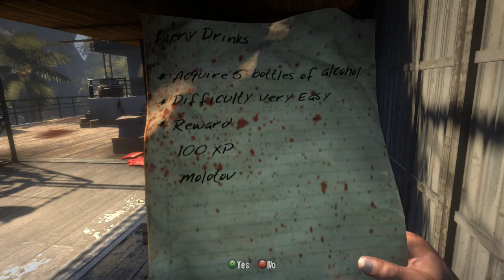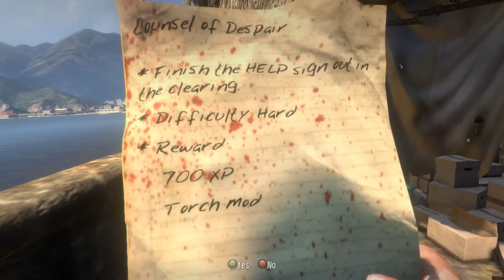DI Logan Playthrough Part 11